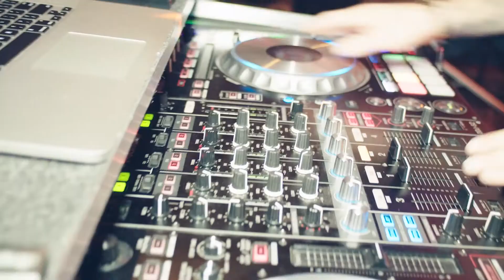Lashayna and Chris